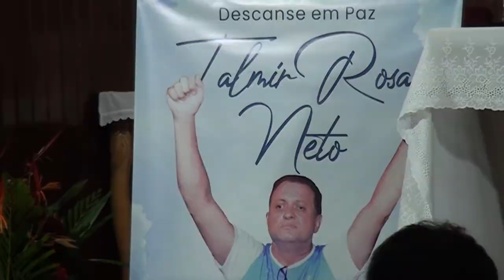MISSA EM MEMÓRIA A TALMIR FRANKLIN ROSA NETO